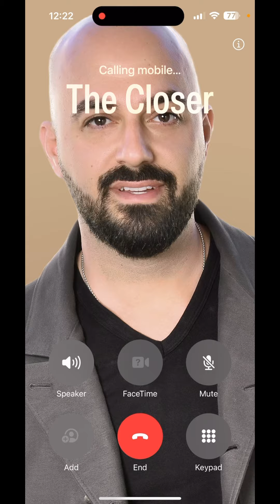SOLD!! $1,375,000 WOW!!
🥂🥂$1,375,000 ! 🥂🥂 ANOTHER ONE SOLD! 🔥🔥🍾

3748 Prairie Ridge Ct, Simi Valley CA

🏆Ranked Top 1% In North America 🇺🇸
Coldwell Banker 2023

Thank you to all my clients for your trust and business! 🙏🏆

There is a reason they call me “The Closer”

⚜️Harout Aloyan AKA
🏆Ranked Top 1% In North America Companywide 🇺🇸